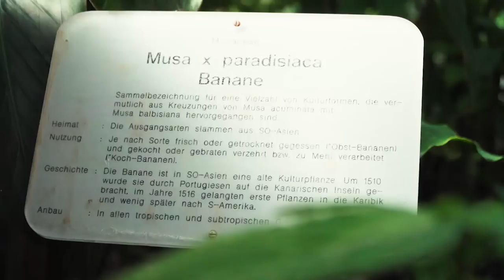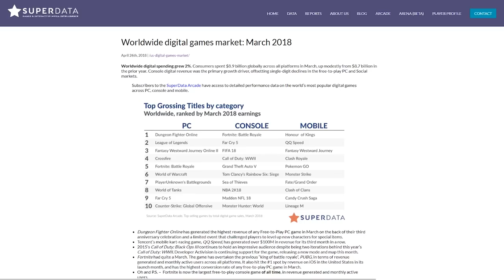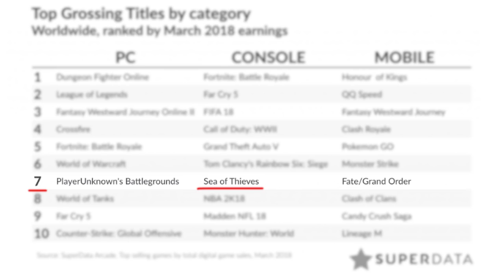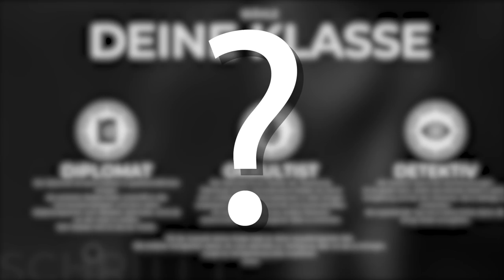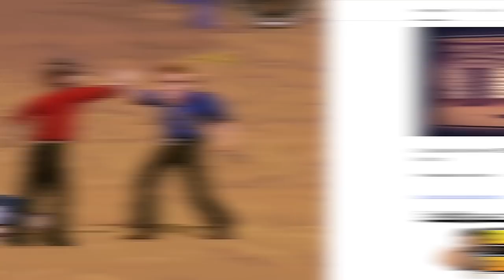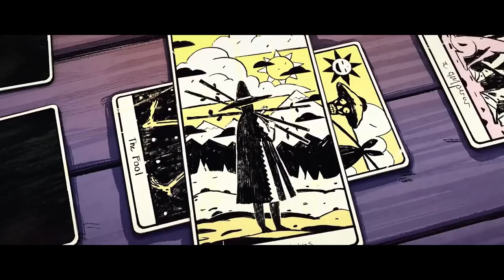Frostpunk, Donkey Kong Country: Tropical Freeze, Battletech, The Council, Extinction | Game Two #68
Eisige Endzeit, subtropische Südsee und industrielle Stahlwelten - heute reisen wir kreuz und quer durch Zeit, Raum und Klimazonen. Mit FROSTPUNK hat sich Tim das neueste Werk der THIS WAR OF MINE-Macher geschnappt - kann der Städteaufbau in der deprimierenden Post-Apokalypse dem Steam-Hype gerecht werden? Sebastian geht unterdessen mit Nintendos Polygon-Primaten auf Remake-Reise und checkt, ob die Neuauflage von DONKEY KONG COUNTRY: TROPICAL FREEZE für die Switch Hüpfspielerherzen höher schlagen lässt. Zu guter Letzt blicken wir bei UNTER DEM RADAR zurück auf Games, die wir in den vergangenen Wochen leider unter den Teppich kehren mussten. Micha hat THE COUNCIL, EXTINCTION, BATTLETECH und WHERE THE WATER TASTES LINKE WINE unter selbigem hervorgekramt. In diesem Sinne - viel Spaß wünscht eure Crew von GAME TWO!